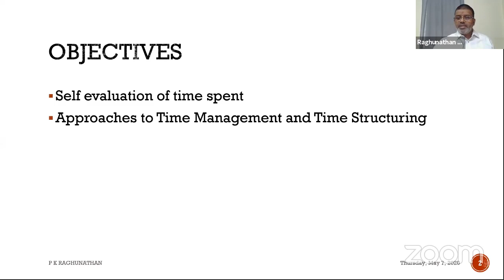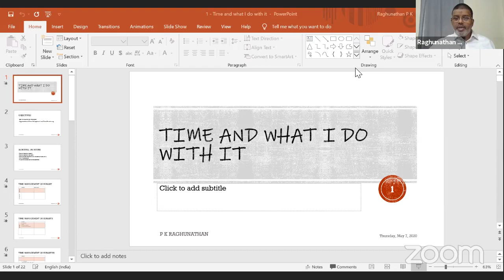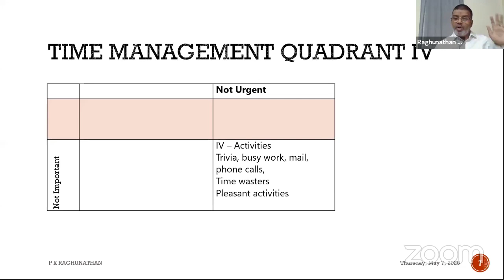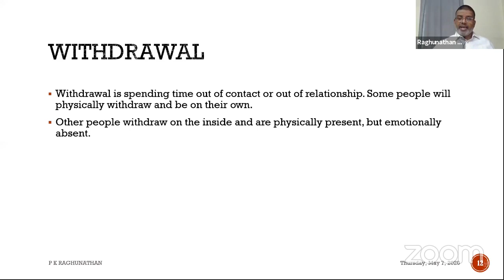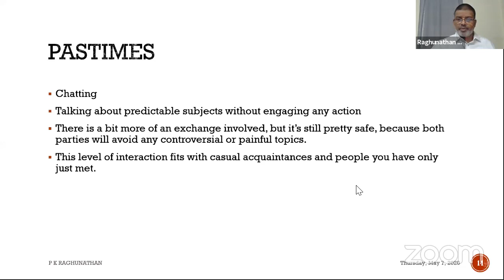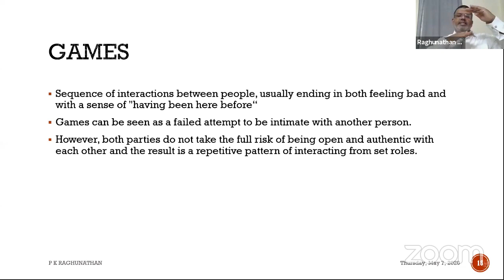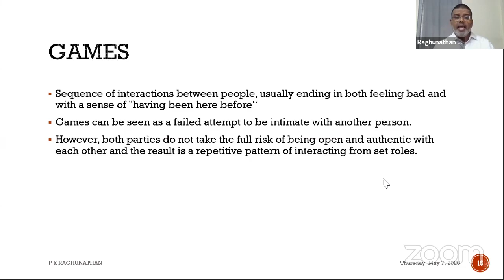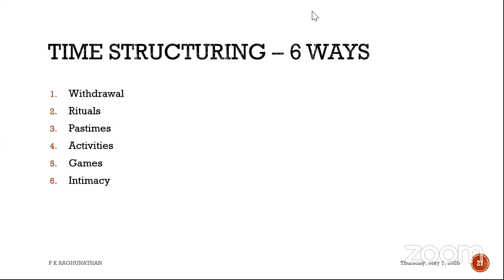Prayas Episode 1 'Time & What do i do with IT' by Raghunathan P K